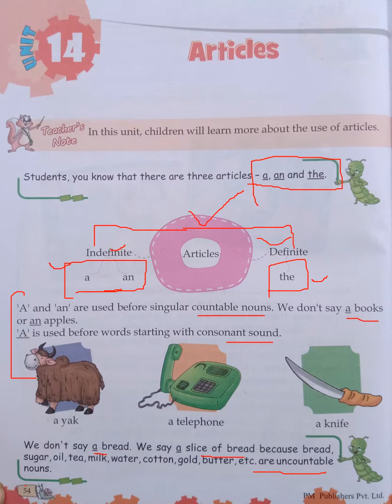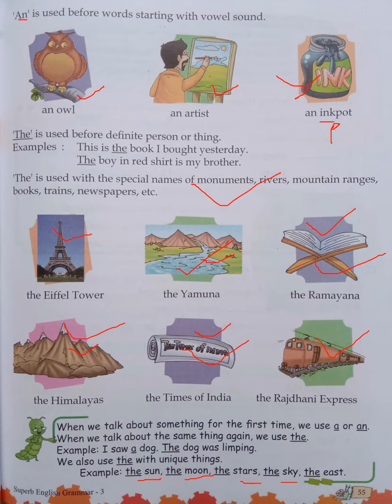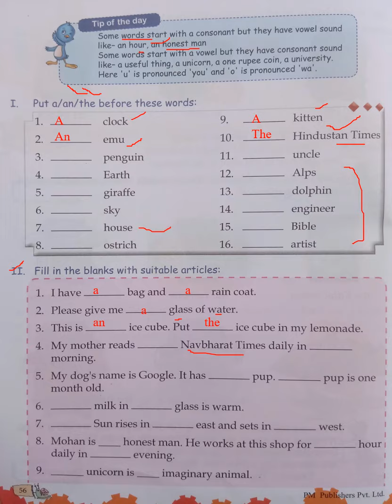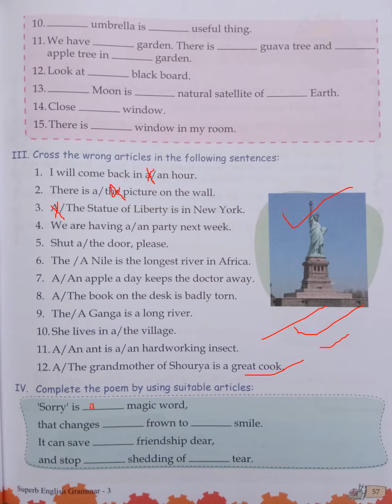14th chapter (class 3)